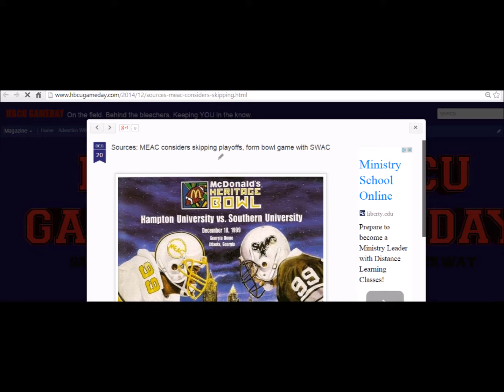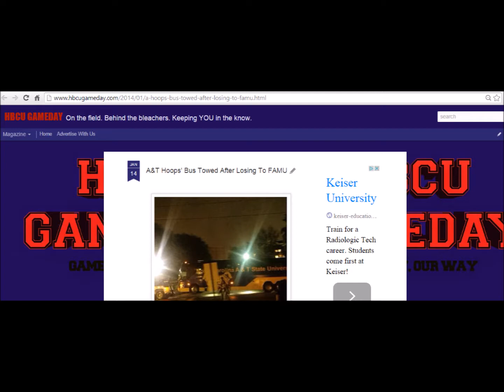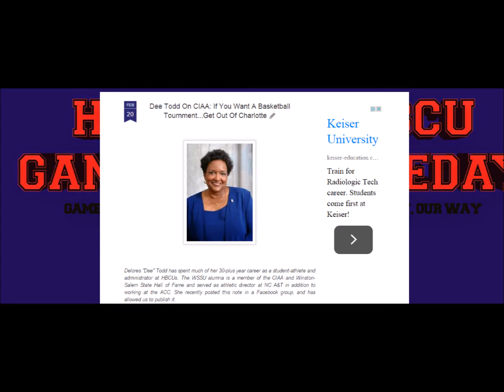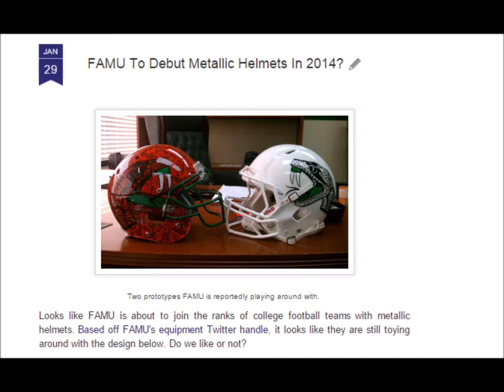HBCU Gameday 2014 Year-End Review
HBCUGameday.com's Steven Gaither breaks down the biggest HBCU sports stories of 2014.